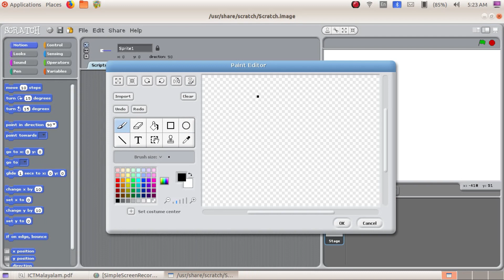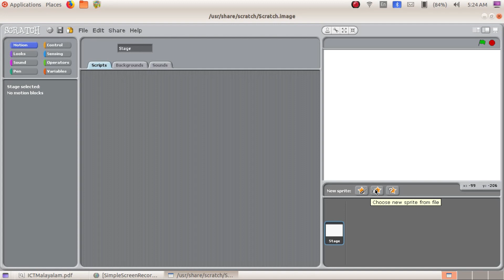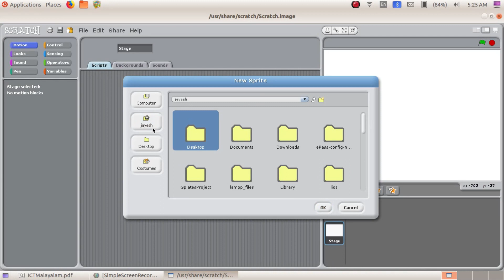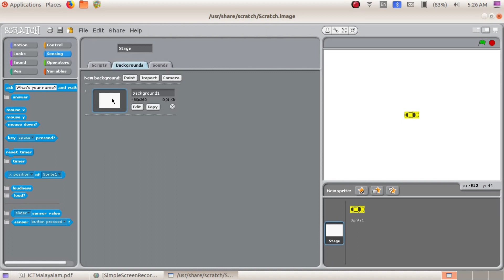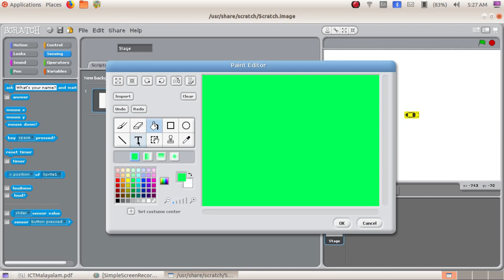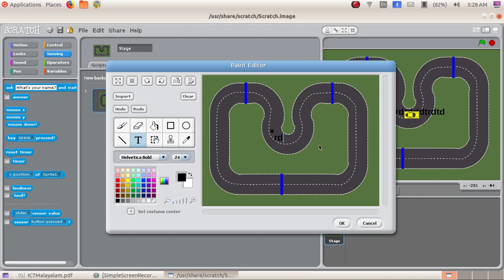Scratch 1.4_ Car Game 1_ tutorials in Malayalam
How to design the car game in scratch. Standard 8 ICT Text